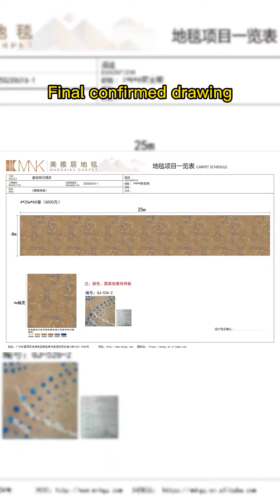Axminster carpet production process.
How is hotel wool wall to wall carpet produced?